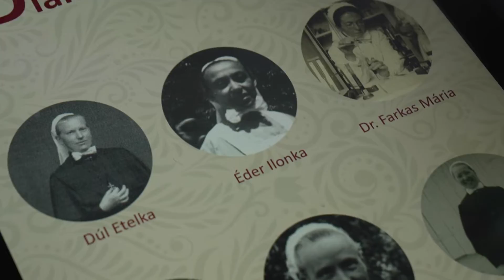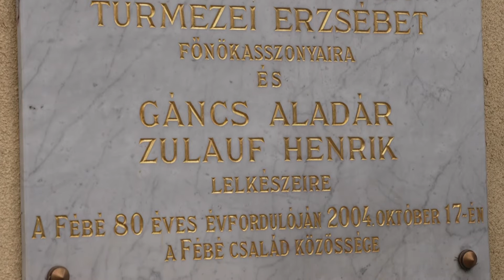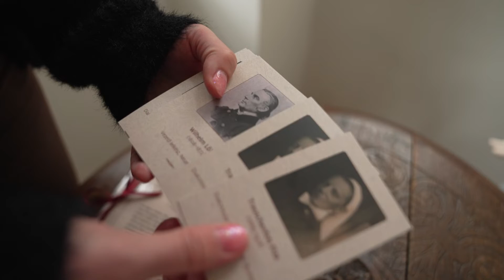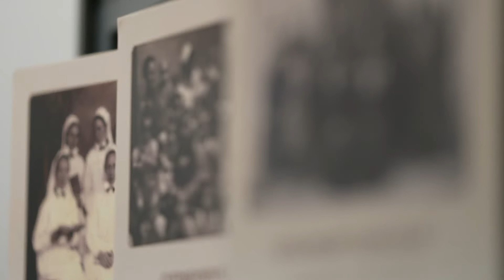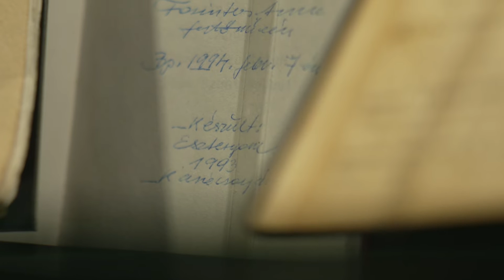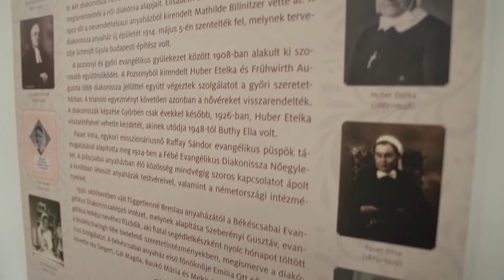A DIAKONISSZÁK ÖRÖKSÉGE - Lét-Ige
A Fébé Evangélikus Diakóniai Egyesület igyekszik ápolni Magyarországon a diakonisszák örökségét. A Hűvösvölgyben lévő régi diakonisszaházban kiállítást nyitottak, ahol feltárják a jövőre 100 éves egyesület múltját, különös tekintettel az egyik leghíresebb diakonissza, Túrmezei Erzsébet költő munkásságára. Ennek apropóján a diakonissza szolgálatáról, múltőrzésről és jövőbeli tervekről, a diakonátus bevezetéséről beszélgetünk Gregersen Labossa György lelkésszel és Kondor Boglárka múzeumpedagógussal, a kiállítás kurátorával.